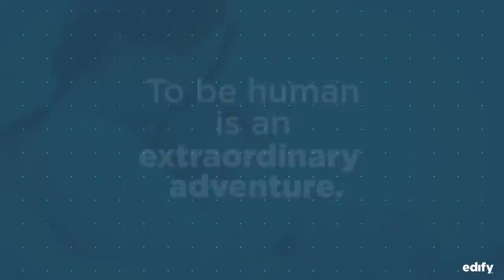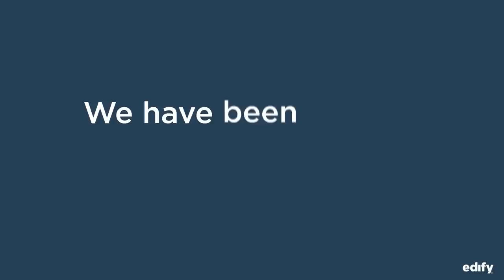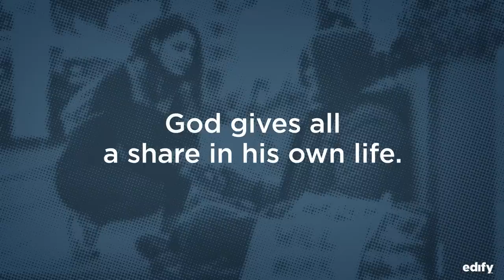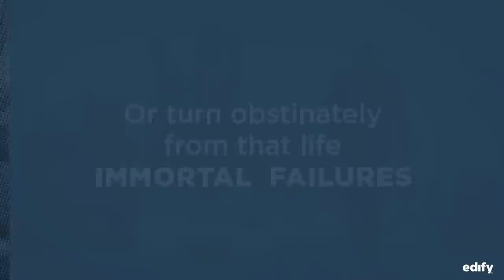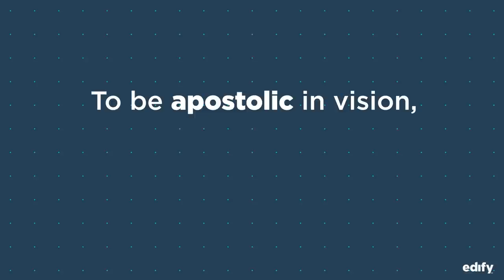Seeing the World as a Catholic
Catholics are called to minister to the world, caring for and evangelizing others as the apostles did. But in order to do this successfully, we need to understand the world and our fellow man with the eyes of Christ. So how should Catholics see the world? Msgr. James Shea unpacks the mystery of this vision.